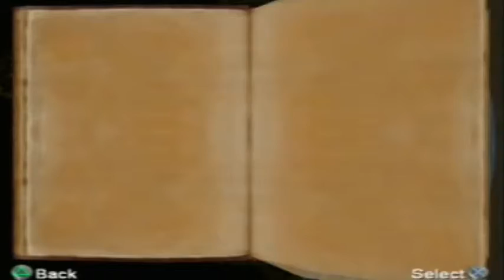TR AOD Part 4